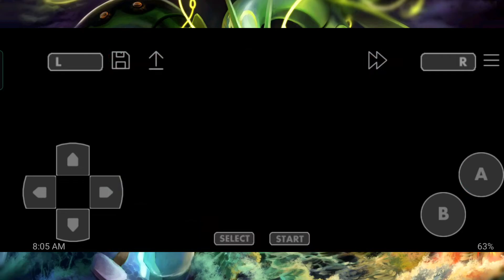Pokemon Ruby Version - Pokemon League Battle VS. Champion Steven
Game: Pokemon Ruby Version

Chosen Hoenn Starter: Blaziken

Pokemon Sidekicks: Wailord, Tropius, Manectric, Walrein

Caught Legendary Pokemon: Groudon

Location: Ever Grande City

Apps: John GBA Lite